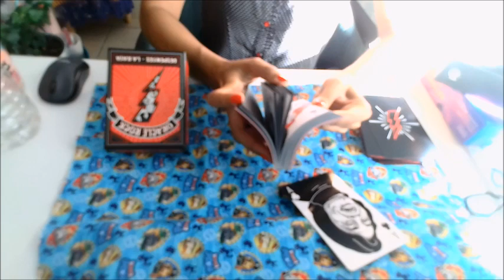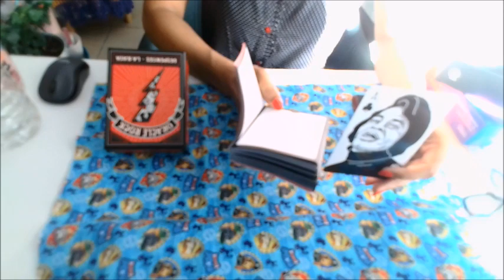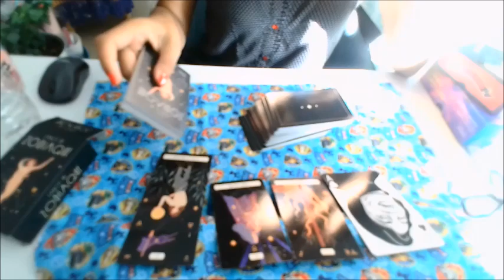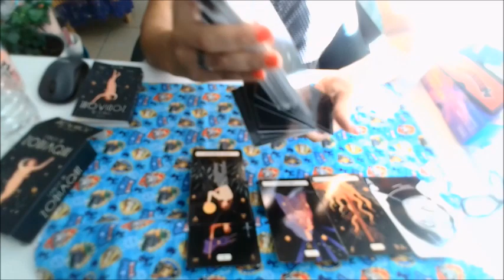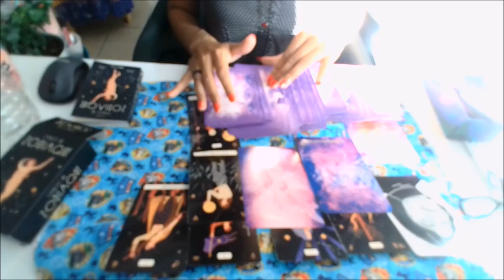Humilité et travail